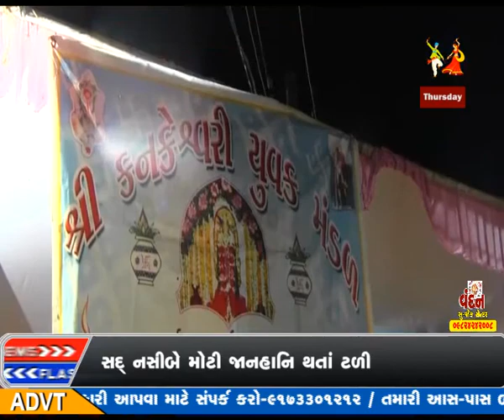SIDHHPUR SHAHER MA KANKESHWARI MATAJI NI BHARAI PALLI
SIDHHPUR SHAHER MA KANKESHWARI MATAJI NI BHARAI